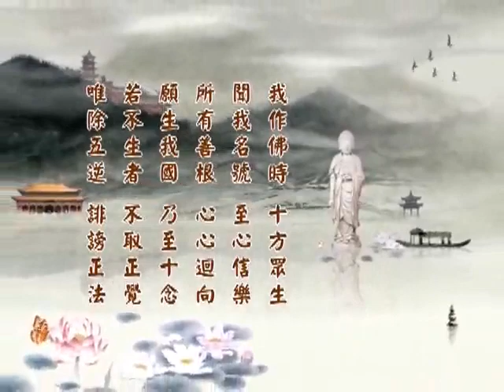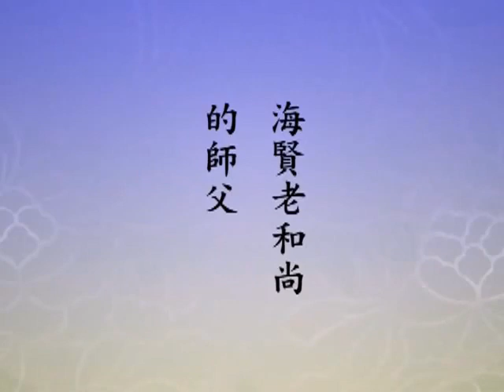(157)淨土大經科註(第四回)淨空法師 台語配音(有字幕)2014年